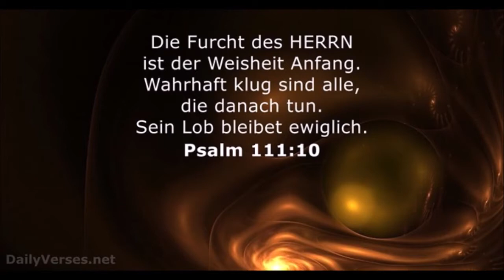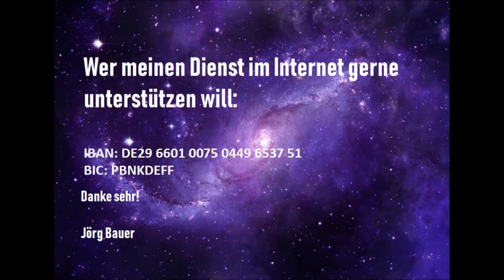Kurzpredigt: Richter der Lebenden und der Toten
Apostelgeschichte 10, 42-43: "Und er hat uns geboten, dem Volk zu predigen und zu bezeugen, dass er von Gott bestimmt ist zum Richter der Lebenden und der Toten. Von diesem bezeugen alle Propheten, dass durch seinen Namen alle, die an ihn glauben, Vergebung der Sünden empfangen sollen".